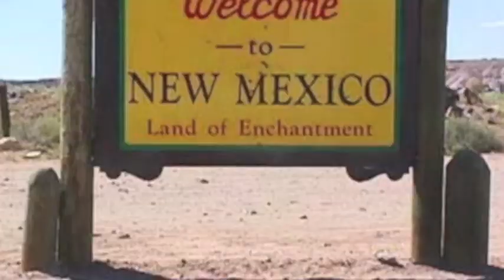Conoce los estados donde es legal el matrimonio gay